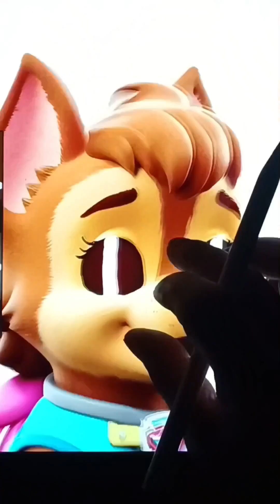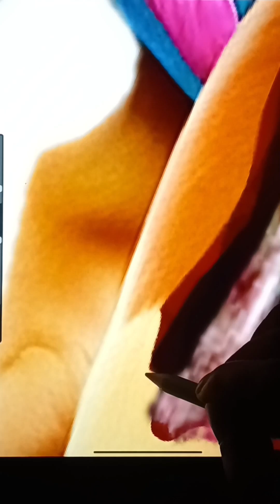SKYE PAW PATROL AS CREEPY MONSTER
Hi, my lovely friends in this video you will see Paw Patrol all characters into a CREEPY MONSTERS look. Yes, you are right a CREEPY MONSTERS 😱